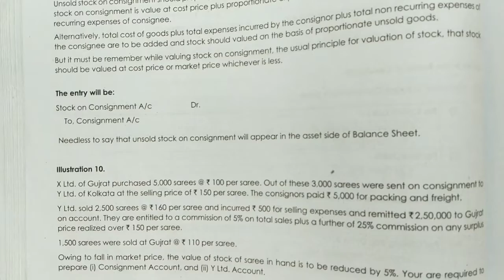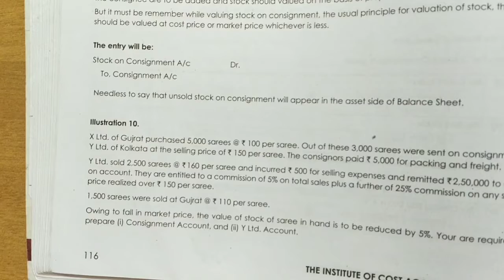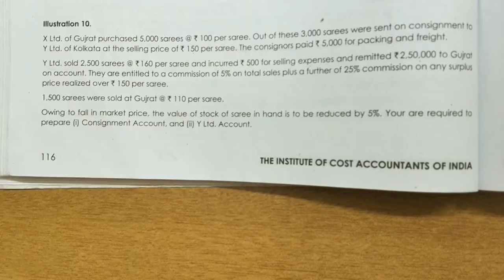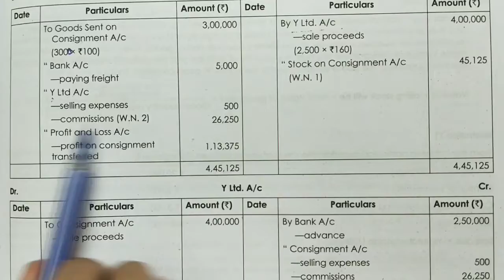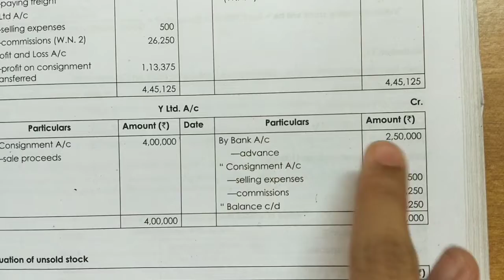ILLUSTRATION 10&11•CONSIGNMENT•MALAYALAM•CMA•FINANCIAL ACCOUNTING•EASY•‎@Emi's Own World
ROCK YOUR STUDIES 🔥🔥🔥